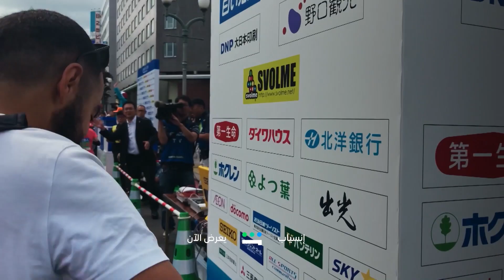فيلم انسياب I يعرض الآن I مغامرة لياقة للذات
بهدف التغيير والخروج من منطقة الراحة، البراء يخوض مغامرة لياقية للذات أكثر من الجسد!
فيلم انسياب يعرض الآن على